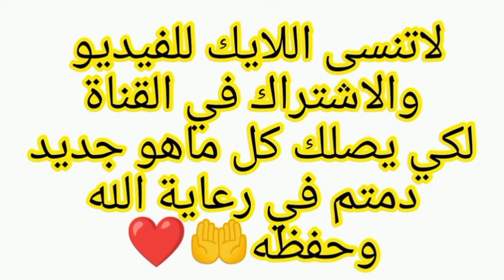أخبار الجزائر اليوم مباشر21-06-2024